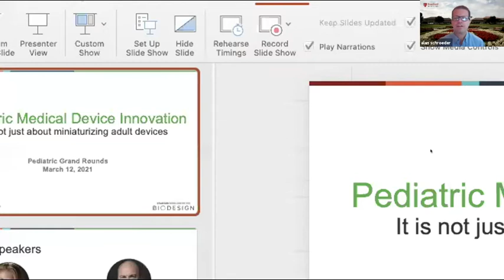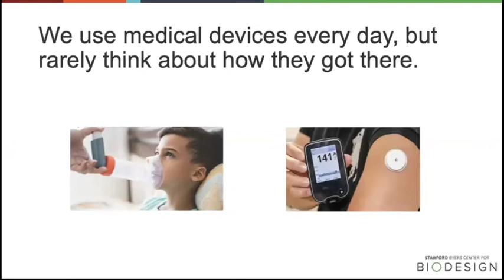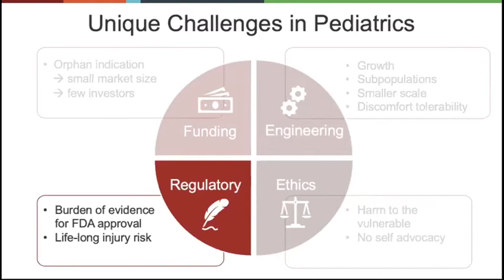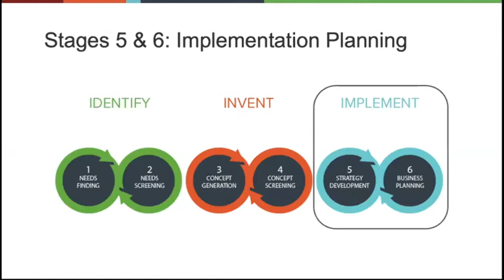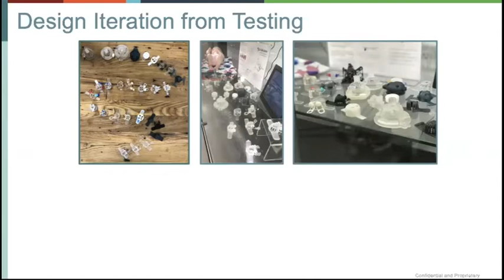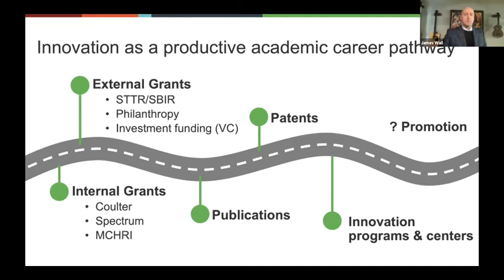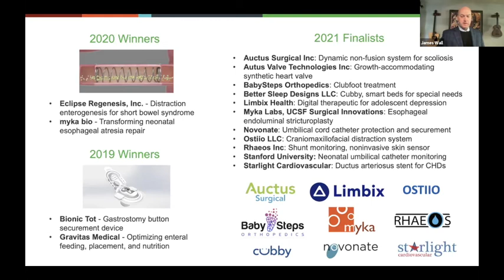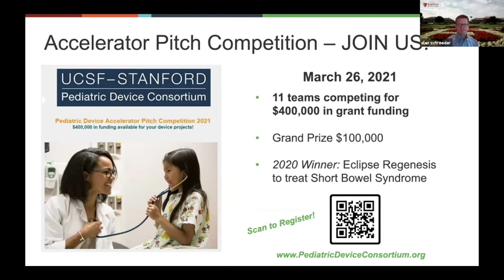Stanford Pediatric Grand Rounds: Pediatric Medical Device Innovation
Pediatric Grand Rounds: Pediatric Medical Device Innovation: It is Not Just About Miniaturizing Adult Devices
Janene Fuerch, MD and James Wall, MD - Stanford School of Medicine

Session Description
Drs. Fuerch and Wall will discuss state of pediatric medical device development including the minimal US FDA approvals for children. They will emphasize Stanford based efforts to enhance and expand pediatric medical device innovation including: the UCSF-Stanford Pediatric Device Consortium, Stanford Byers Center for Biodesign and Fogarty Innovation.

Education Goals
Validate why innovation in pediatrics needs special attention and considerations
Describe how the Biodesign process can be applied to pediatric health technology innovation
Examine opportunities for involvement at Stanford Children's